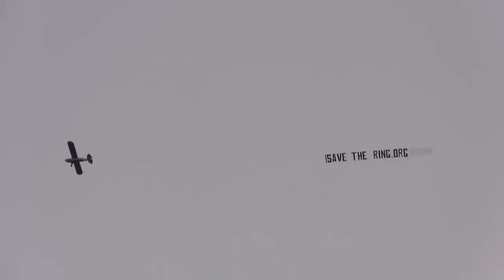Save the Ring - Plane at the Formula One Race 2011 (Nurburgring, Germany)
Plane shows the "Save the Ring" Banner to the Formula One Audience 2011